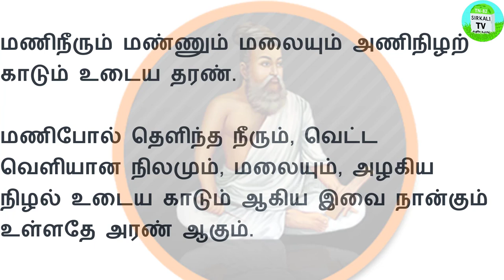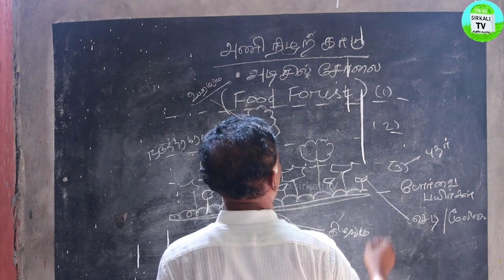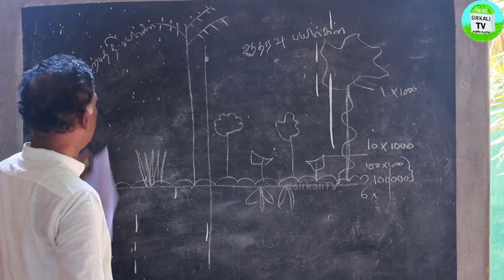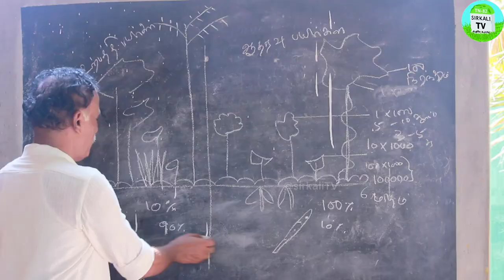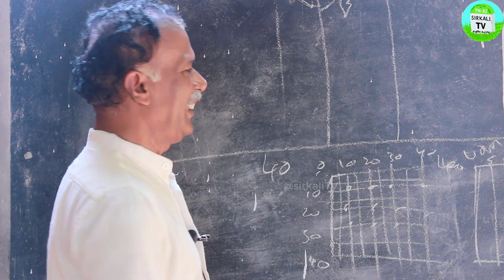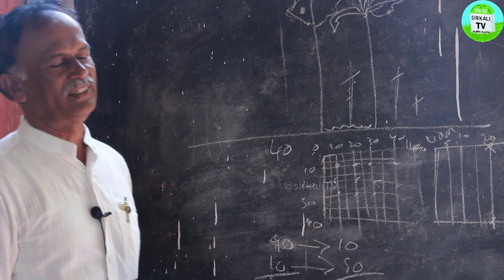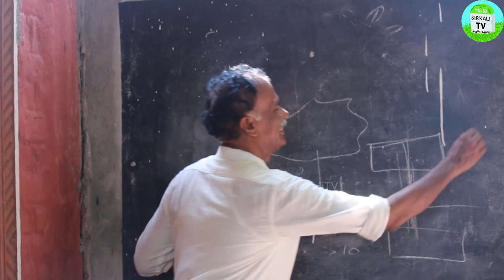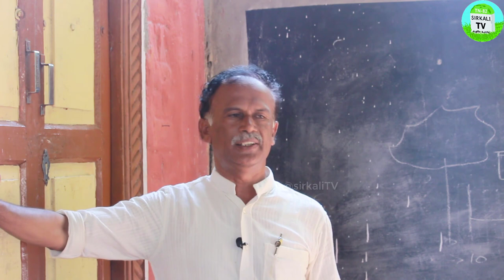தாளாண்மை பண்ணை வடிவமைப்பு | மரங்களை அடர் நடவு முறையில் நடலாமா? Multi layer Food forest | பாமயன்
தாளாண்மை பண்ணை வடிவமைப்பு பற்றிய ரகசியங்கள்  Food forest Multi layer farming adisil solai இது தான் அணி நிழற் காடு. உணவு காடு ஐந்து அடுக்கு பலபயிர் சாகுபடி

மதுரை மாவட்ட தே.கல்லுப்பட்டி அருகே,சோலைப்பட்டியில் உள்ள திரு.பாமயன் அவர்களுடைய அடிசில் சோலை இயற்கை விவசாய பண்ணையில் இரண்டு நாட்கள் இயற்கை வேளாண்மை குறித்த பயற்சி முகாம்  நடைபெற்ற.

⚒️ விவசாயிகள் தங்கள் மாவட்ட வேளாண்மை அறிவியல் நிலையம் மூலம் எளிதில் ஒருங்கிணைத்த பண்ணை அமைப்பதற்கான ஆலோசனை பெறலாம் | கே வி கே | krishi vigyan kendra | KVK